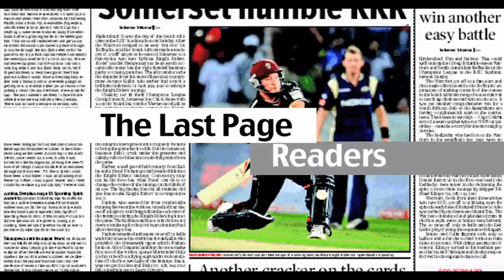Top 5 Players That Could Replace Lionel Messi At Barcelona | Last Page Readers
Hello everyone, today we bring you a list of the top 5 footballers who can replace Lionel Messi at Barcelona.